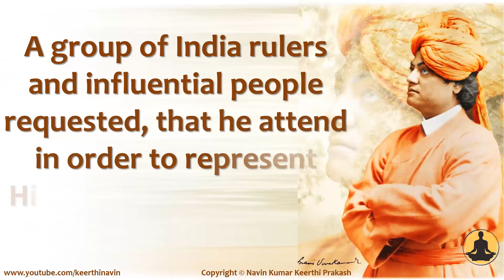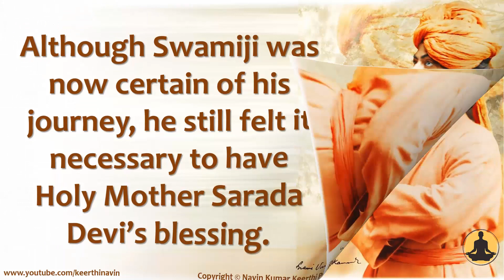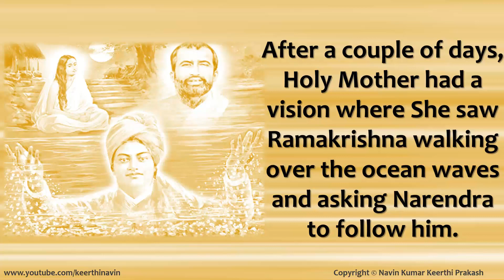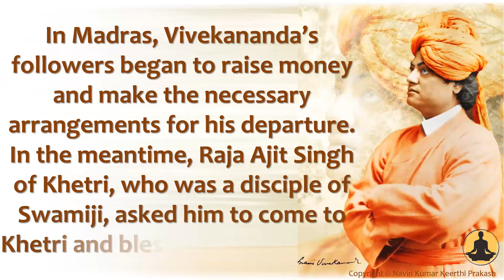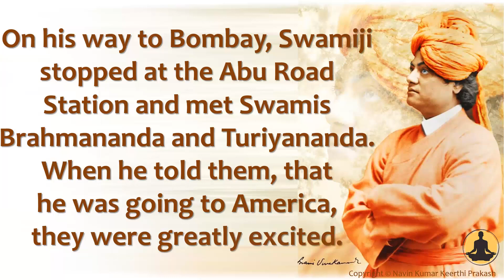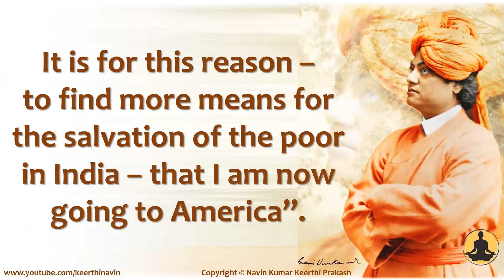Background, Purpose & Divine Play of Swami Vivekananda’s visit to Chicago for Parliament of Religion